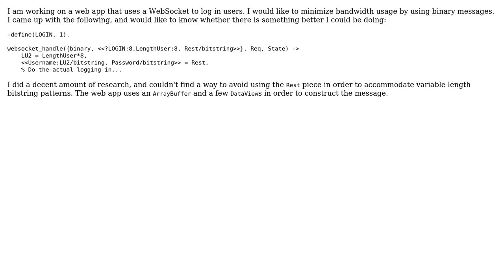Code Review: Parsing user name and password from binary in Erlang + Cowboy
With thanks & praise to God, and with thanks to the many people who have made this project possible! | Content (except music & images) licensed under CC BY-SA | Music | Images & others | With thanks to user Steve Vinoski user Paschover and the Stack Exchange Network Trademarks are property of their respective owners. You are responsible for your own actions.